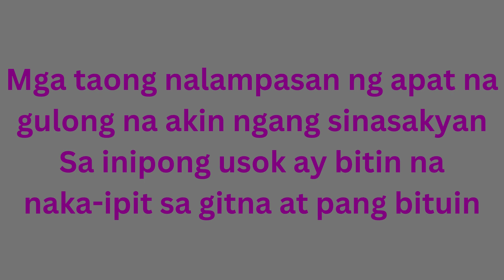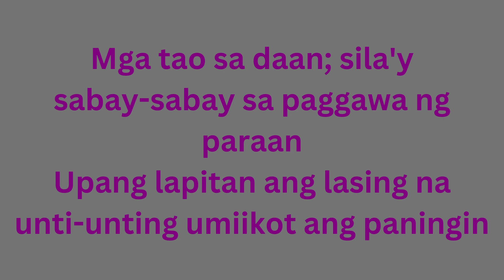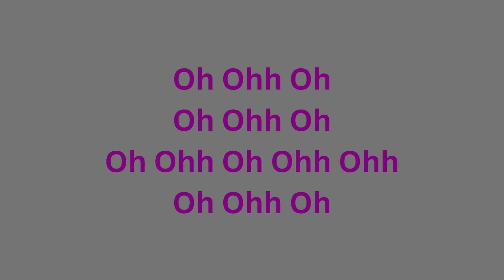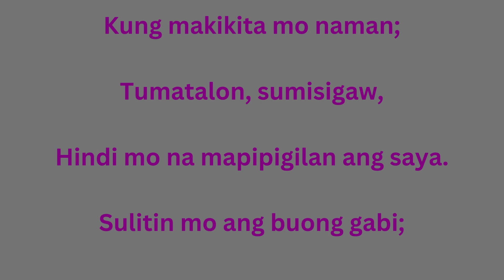Ilaw Sa Daan - IV of Spades (KARAOKE VERSION)